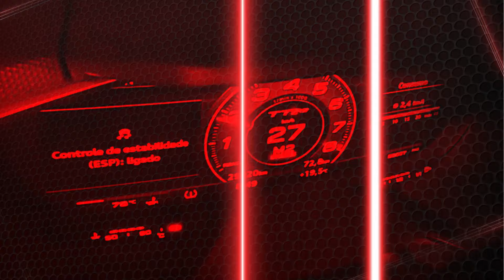AS PALAVRAS TEM PODER! - CONHEÇA O NOVO CARRO DO CANAL BMW E36 Turbo - PARTE 1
As vendas para nossa Última Etapa do Campeonato 1/2 Milha do Race 100-200 já estão disponíveis para venda!
Acesse o site para não ficar de fora!

Convites limitados!

Assistam até o final e comentem o que vocês acharam! Ah, e não esqueçam de dar o LIKE e se INSCREVER, porque AQUI É RACE DE VERDADE, meus amigos.